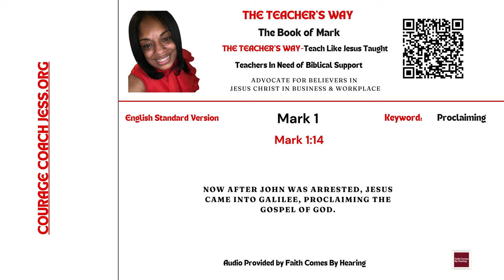The Teacher's Way: Teaching The Way Jesus Taught-The Book of Mark 1:14